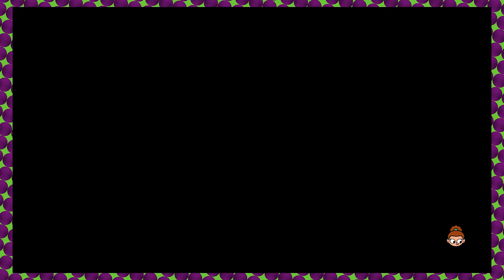The Swords of DItto - Episode 7 - Wangle Gaming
- Jake & Nick